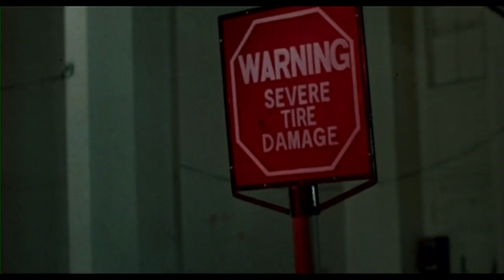Breathless (1983) Official Trailer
Richard Gere (American Gigolo and Days of Heaven) is electrifying as Jesse Lujack, a small-time criminal obsessed with Jerry Lee Lewis, the Silver Surfer and Monica (Valérie Kaprisky, Andrzej Żuławski’s La Femme Publique), the beautiful French exchange student he spent a passionate couple of nights with in Vegas. High-tailing it to Los Angeles to rendezvous again with Monica, Jesse steals a fast car and accidentally shoots and kills a highway patrolman. Now the most wanted fugitive in L.A., Jesse should get across the border to Mexico as soon as possible, but Monica leaves him breathless…

Co-writer and director Jim McBride (David Holzman’s Diary and Great Balls of Fire) and co-writer L.M. Kit Carson (Paris, Texas and The Texas Chainsaw Massacre 2) boldly set out to create an American version of Jean-Luc Godard’s groundbreaking debut Breathless and the result is a wildly energetic and imaginative neo-noir romance that has become a cult classic. The spirited supporting cast includes memorable character players John P. Ryan, Garry Goodrow, Art Metrano, James Hong, Miguel Pinero, William Tepper and Lisa Jane Persky. With its rockin’ and atmospheric soundtrack, candy-colored cinematography by Richard H. Kline (Body Heat) and production design by Richard Sylbert (Chinatown), as well as the uncommonly strong sexual chemistry of its leads, Breathless is truly a cinematic feast for the senses. Ahead of its time when released, viewers have finally caught up to Breathless and now it’s been restored in 2K from its 35mm interpositive and presented with an alternate ending that’s been unseen for decades!